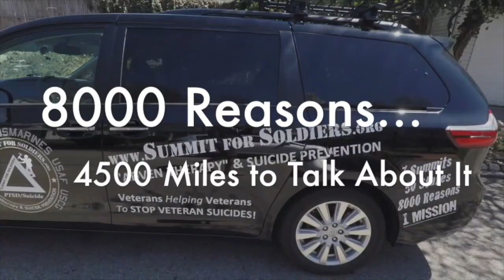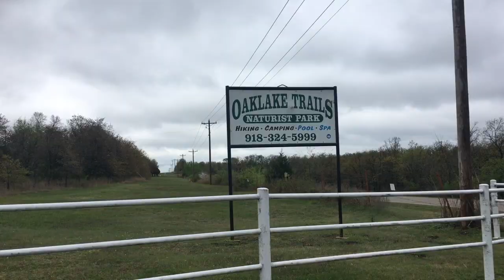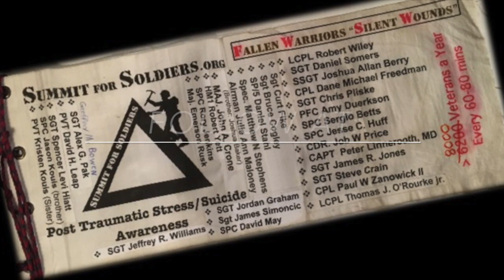Comfort Zone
Mission, Mountains & Music